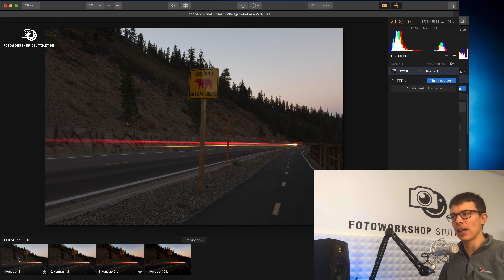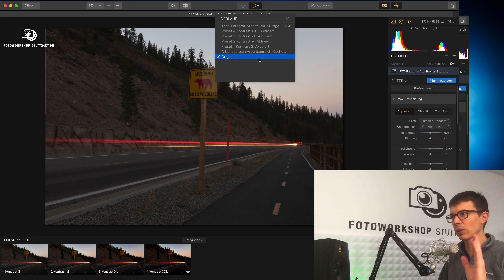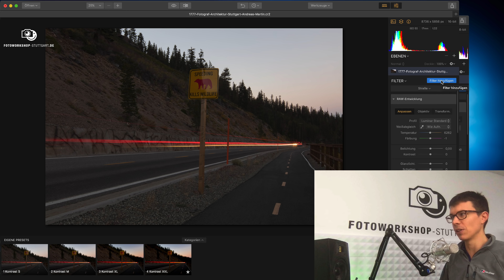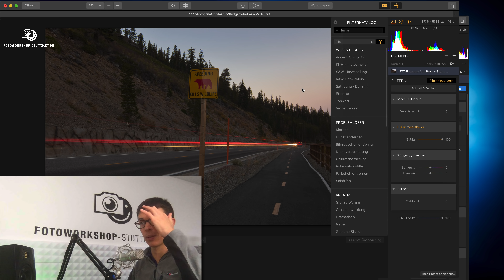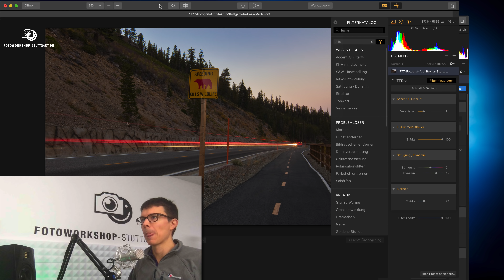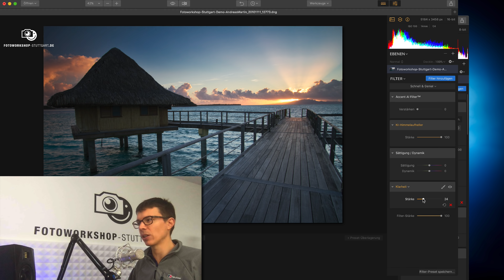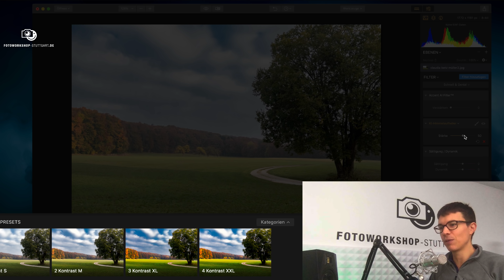Das braucht jeder Landschaftsfotograf: Sky-Enhancer Himmel einfach optimieren mit Luminar 2018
Landschaftsfotografie enthält zu 99% Himmel. Und der soll gut aussehen. Wie du mit der Bildbearbeitung hier in 5 Sekunden ein verbessertes Ergebnis hinbekommst zeige ich dir im Video!

Hier bekommst du meine kostenlosen Kontrast-Presets für Luminar 2018:
LINK FOLGT ! Wenn du benachrichtigt werden willst, dann trage dich hier in meinen Newsletter ein

Du willst 2 kostenlose eBooks mit 50 Seiten Tipps zur Bildbearbeitung, Farbkalibrierung und mehr geschenkt?